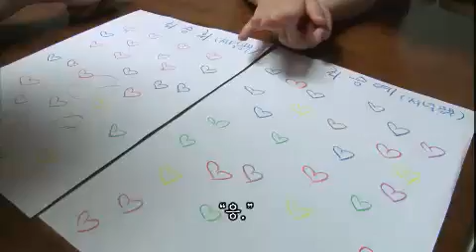인간극장 - Screening Humanity 20120613 # 005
Title : Screening Humanity (Ep.2804)
Showtime : KBS 2TV Mon-Fri 7:50 a.m.